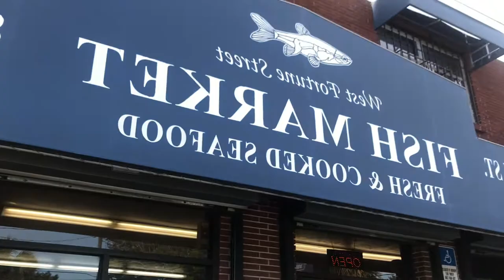VLOG :GETTING MY NOSE PIERCED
I'm currently visiting my mother in florida and decided to vlog a little part of our day.Hope you enjoyed it see you in my next video.